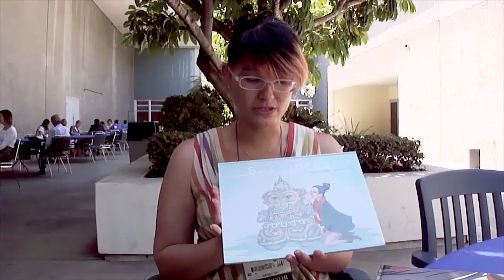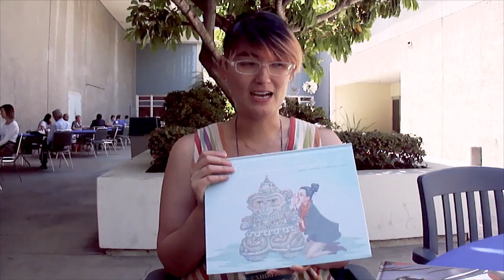Artist Alley: Christina Strain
Kat Kan interviews Christina Strain at the 2012 ALA Annual Conference about her start in graphic novels as a colorist for Marvel and how she got started writing, how libraries gave her a start in reading, comics she recommends, and what libraries can do for graphic novels.